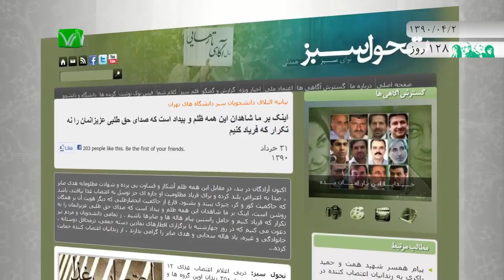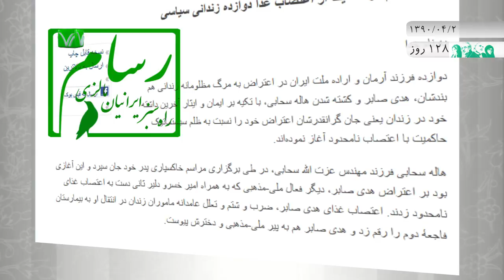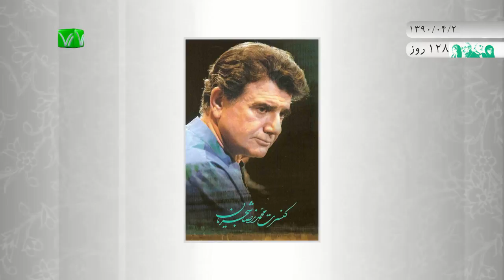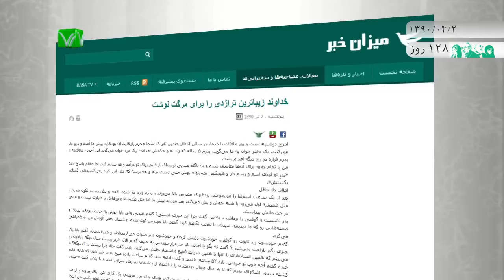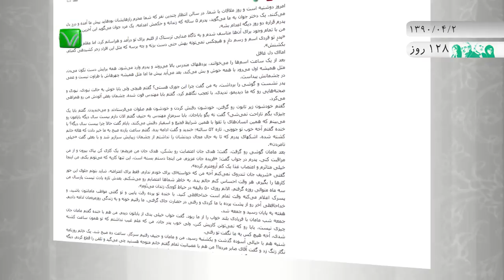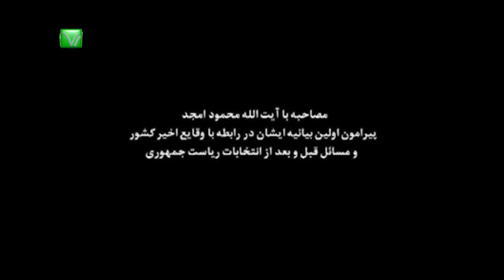اخبار رسا - ۲ تیر ۱۳۹۰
به گزارش ایسنا، هاشمی رفسنجانی در این دیدار با اشاره به مظلومیت دکتر بهشتی تاکید کرد: ایشان جزو پیشتازان انقلاب اسلامی بود که پس از شهادت بر تارک تاریخ انقلاب اسلامی ایران نشست و عظمت ایشان بر همگان مشخص شد.